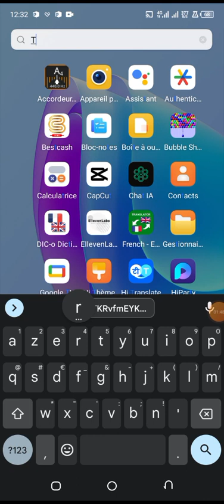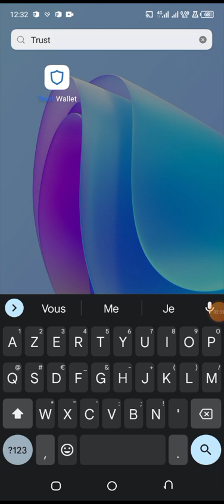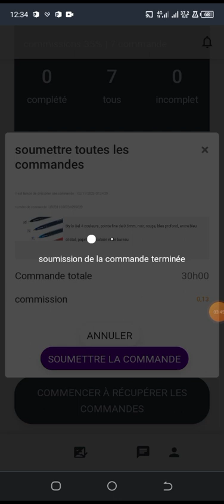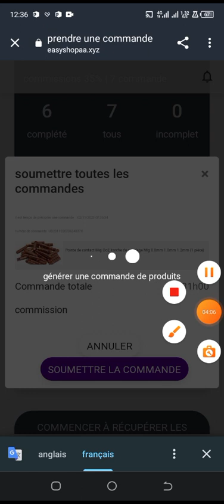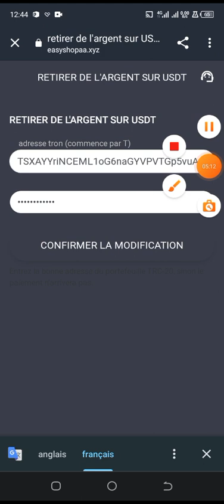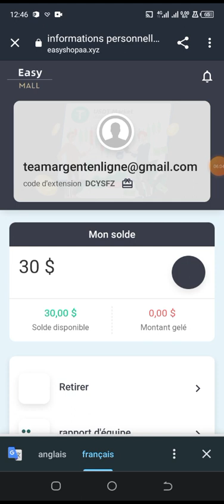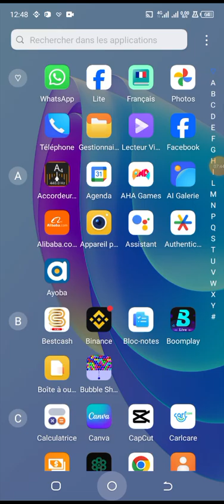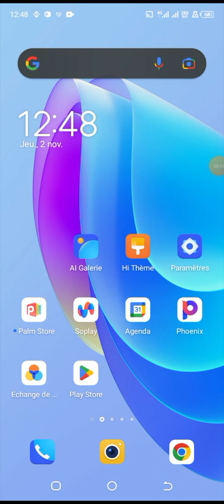Ce site paie 850FCFA/1.60 UST par jour sur internet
Je vous présente preuve à l'appui comment vous pouvez toucher réellement de l'argent avec ce nouveau site qui paie partout dans le monde.
Merci de suivre la vidéo avec beaucoup d'attention.